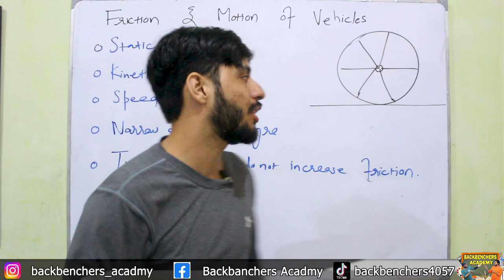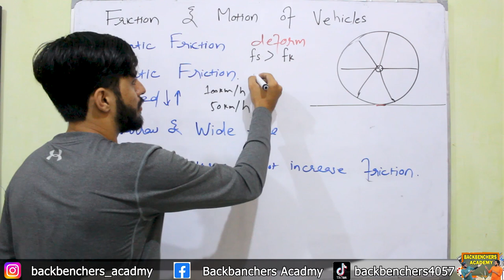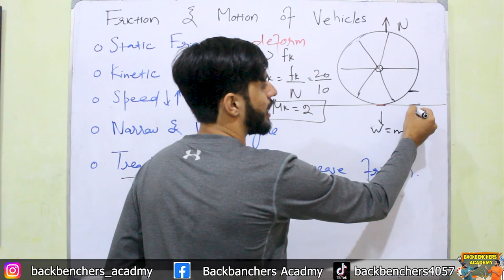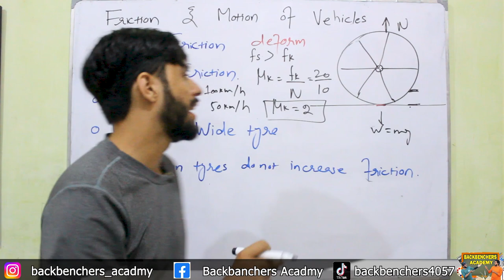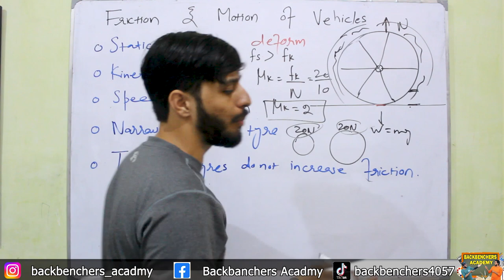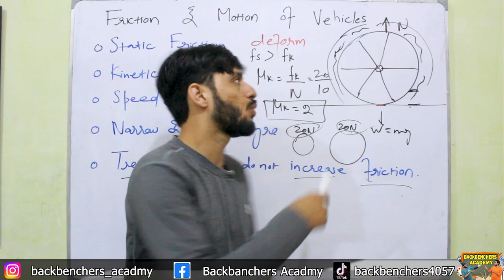Friction and Motion of Vehicles | Static Friction | Kinetic Friction | Physics Class 9th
Friction plays a crucial role in the motion of vehicles. When a vehicle is in motion, several types of friction come into play:

Rolling Friction: Rolling friction occurs between the tires of a vehicle and the surface it is moving on, such as a road or a track. It is responsible for providing the necessary traction for the vehicle to move forward. Rolling friction depends on factors like the type of tire, the surface condition, and the weight of the vehicle.

Sliding Friction: Sliding friction, also known as kinetic friction, comes into play when there is relative motion between two surfaces in contact. It occurs when a vehicle skids or slides, for example, during emergency braking or when taking a sharp turn at high speed. Sliding friction opposes the motion of the vehicle and can cause it to lose control.

Static Friction: Static friction is the friction that exists between two surfaces in contact when there is no relative motion between them. It prevents the vehicle from moving when it is at rest. When a vehicle is in motion, static friction transitions to rolling friction.

Friction affects the motion of vehicles in several ways:

Acceleration and Deceleration: The friction between the tires and the road surface determines the vehicle's ability to accelerate or decelerate. The more traction a vehicle has, the better it can accelerate quickly or come to a stop in a shorter distance.

Cornering and Stability: Friction is essential for the vehicle's ability to negotiate turns safely. It provides the necessary lateral force to keep the vehicle on its intended path during cornering. Insufficient friction can lead to skidding or loss of control.

Braking Distance: The friction between the tires and the road surface influences the braking distance of a vehicle. Higher friction allows for more effective braking, reducing the time and distance required to come to a complete stop.

Tire Wear: Friction also affects the wear and tear of the tires. Excessive friction can lead to increased tire wear, reducing their lifespan. Proper maintenance, including tire rotation and inflation, is crucial to ensure optimal friction and maximize tire longevity.

Energy Efficiency: Friction between the vehicle's moving parts, such as the engine and transmission, can lead to energy losses and reduced fuel efficiency. Minimizing friction through proper lubrication and using advanced materials can help improve the vehicle's energy efficiency.

Overall, understanding and managing friction is essential for vehicle design, safety, and performance. Engineers strive to optimize friction characteristics to ensure vehicles operate efficiently, provide adequate control, and enhance overall driving experience.